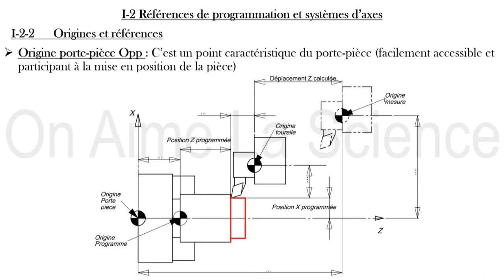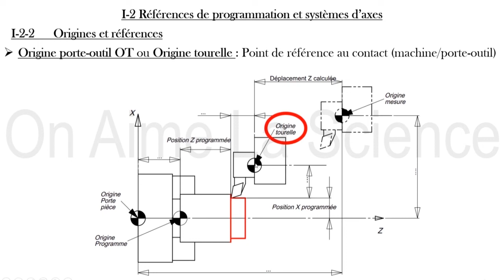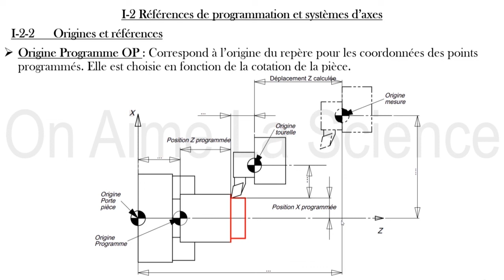Les origines d'une MOCN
Cette chaîne est réservée aux cours et formations liées au domaine de la mécanique.